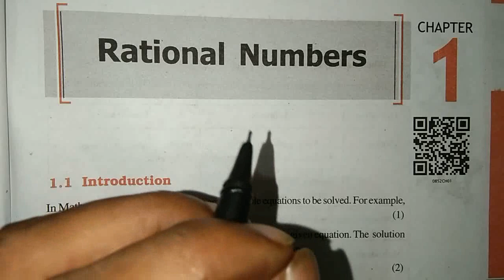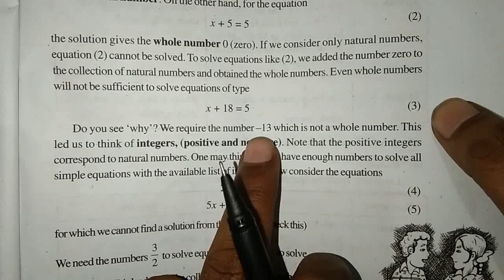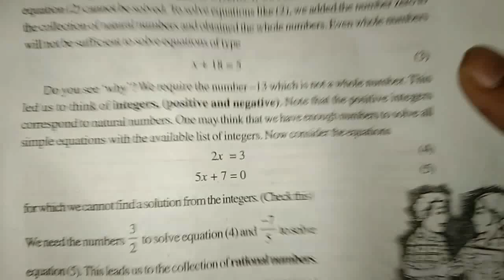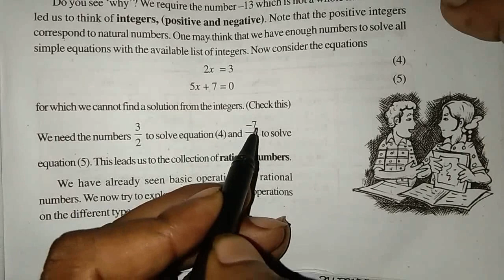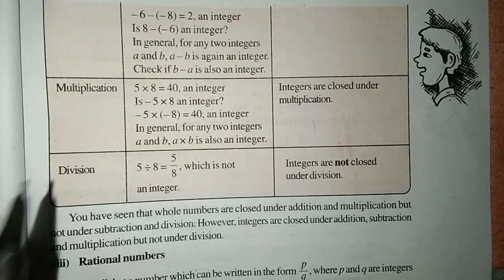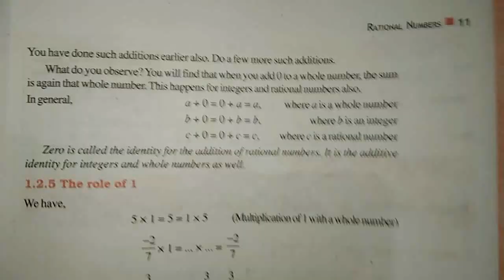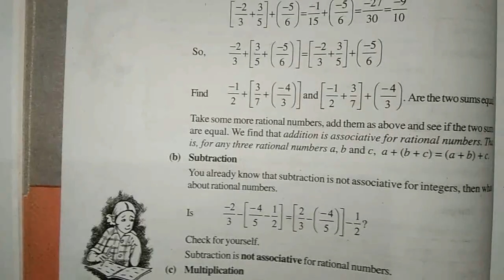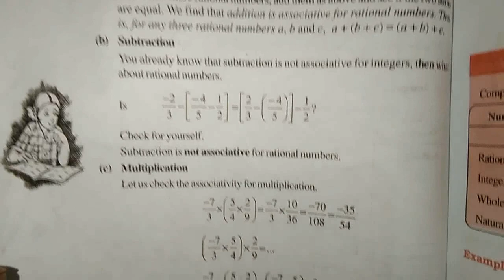1 rationalnumbers properties example 1.1 exercise 1.1 question 1,2,3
explain example